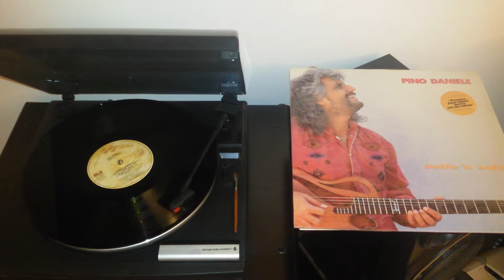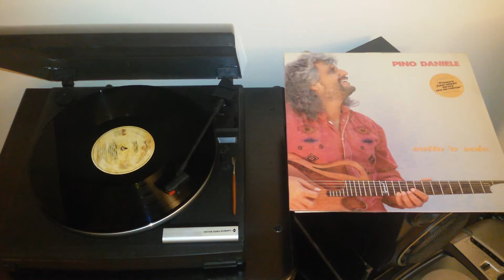Pino Daniele - "O'ssaje comme fa o core"